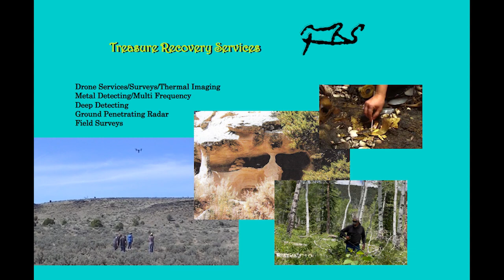Treasure Recovery Services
Treasure Recovery Services is now scheduling for 2023.
 Services Include:
1.Three Week Research Overview:  Evaluating details, clues, story, timeframe, group, area evaluation, Google Earth survey
2. Professional Map Dowsing
3. Professional Remote Viewing
4. Three Day Field Evaluation
5. Ground Penetrating Radar Survey
6. Drone Anomoly Survey
7. Drone Thermal Imaging Survey
8. Metal Detecting/Multi Frequency/Pulse Induction
9. Metal Detecting Two Box Deep Seeking
10. Remote Operated Vehicle/Water Drone/Cave & Shaft Camera

please define project state, outline and needed services, technology.